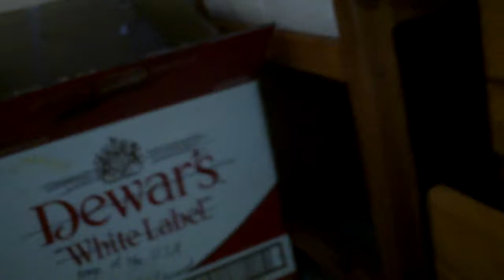my nerf/room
WE love different voices